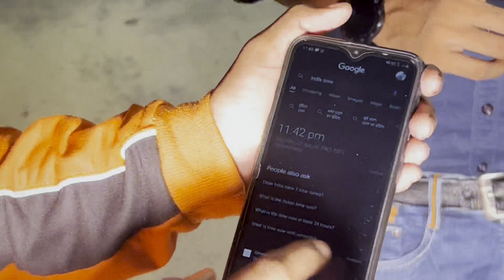DANISH ZEHAN आज भी मौजूद हैं..? Danish Car Accident सच्चाई Part - 2 |दानिश की आत्मा से बात 101 % सच